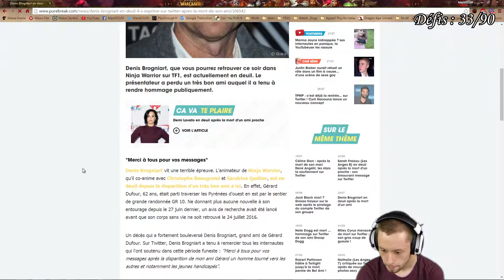[Minecraft] Map Survie - Underground II / #14 :"BLAZOPHILIE !" [FR] [50FPS] [HD1080]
Une vieille légende dit que tous les 1 000 ans, un hiver apocalyptique a lieu pendant 200 ans. Le monde entier est recouvert de neige, rendant la vie impossible sur terre. Votre seul moyen de survie étant de rester confiné sous la terre.

C’est donc dans une grotte, accompagné de votre seul ami, Bobo (Bobo est un âne qui vous suivra tout au long de votre périple, il transportera vos découvertes et… Ne vous aideras pas à combattre vos pires ennemis !), que vous finirez vos jours mille lieues sous terre.

Plus de 100 objectifs vous sont proposés, le tout sous la terre, sans moyen légal de sortir de là !

Règles :

Ne pas essayer de remonter à la surface avec des bugs ou autres, vous êtes condamnés à vivre sous terre ! Ne pas construire de portail du Nether pour vous échapper de votre grotte !

Underground 2 est une map de 2000 x 2000 blocs sous terre, la map fais 256 blocs de haut avec beaucoup de ressources.

7 € de réduction pour vous inscrire sur l’offre de votre choix à avec mon code « Masti03100gamo7 »

300 points offerts sur ZappyDay – le site qui vous fait gagner plein de cadeaux facilement en cliquant

Musiques utilisées :

-Outro (X-Ray Dog - Blaze Of Glory)